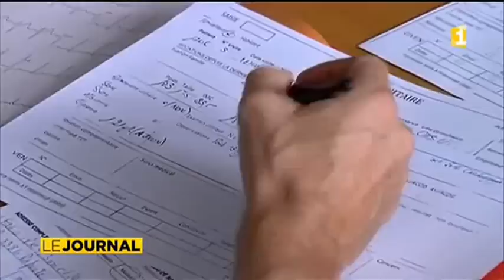Nucléaire suivi médical annuel pour 1500 personnes